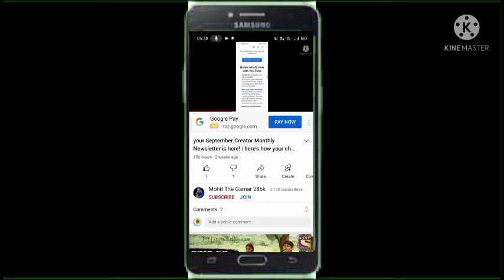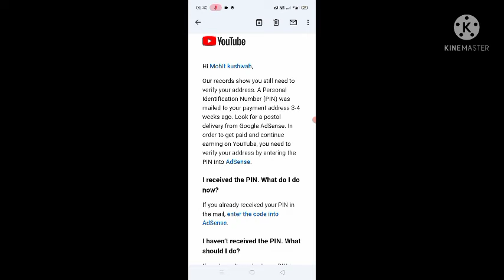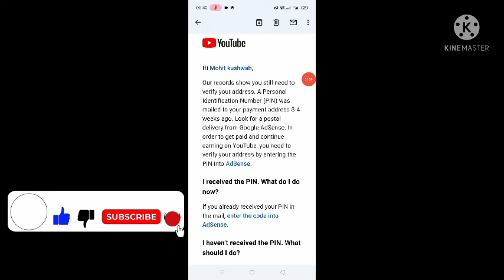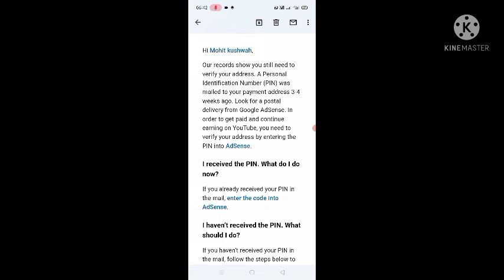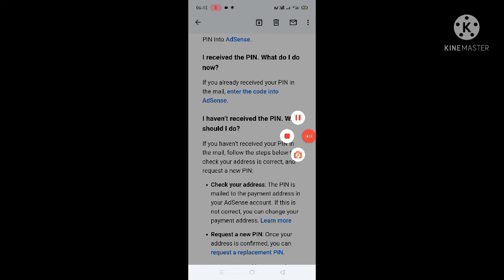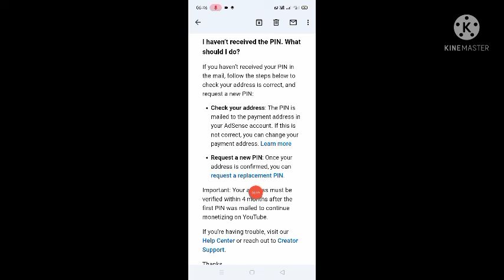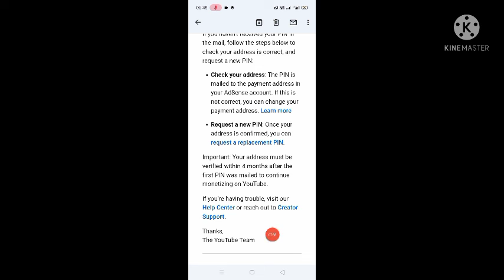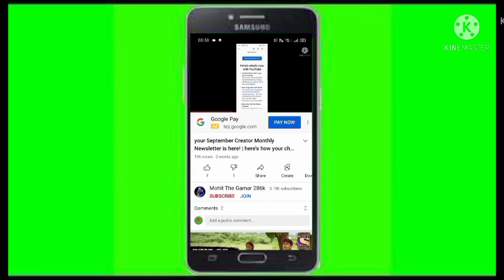Action required Verify your address to earn and get paid on YouTube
Hi Mohit kushwah,

Our records show you still need to verify your address. A Personal Identification Number (PIN) was mailed to your payment address 3-4 weeks ago. Look for a postal delivery from Google AdSense. In order to get paid and continue earning on YouTube, you need to verify your address by entering the PIN into AdSense.

I received the PIN. What do I do now?

If you already received your PIN in the mail, enter the code into AdSense.

I haven’t received the PIN. What should I do?

If you haven’t received your PIN in the mail, follow the steps below to check your address is correct, and request a new PIN:

Check your address: The PIN is mailed to the payment address in your AdSense account. If this is not correct, you can change your payment address.
Request a new PIN: Once your address is confirmed, you can request a replacement PIN.

Important: Your address must be verified within 4 months after the first PIN was mailed to continue monetizing on YouTube.